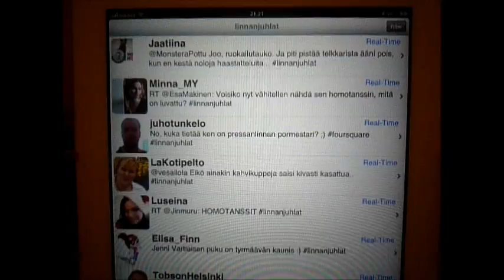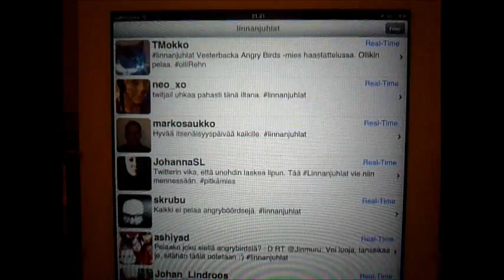Linnanjuhlat 2011 real-time Twitter stream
Finnish independence day celebration on Dec 6th, 2011, as seen from the official Twitter hashtag linnanjuhlat. An incredible amount of live commenting took place, which also resulted in linnanjuhlat becoming probably the first Finnish hashtag ever to be trending worldwide on Twitter.

The soundtrack is Porilaisten marssi, the honorary march of the Finnish Defence Forces since 1918. The Twitter app shown on the iPad screen is StreamBoard.

You can find the official media and news content from YLE pages

Edit 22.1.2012: Things are heating up again in the Finnish Twittersphere, as the presidential election hashtag vaalit2012 goes wild